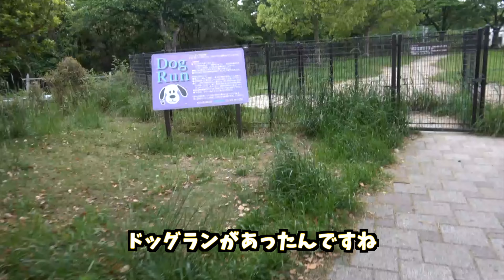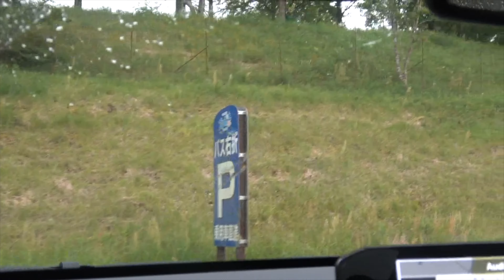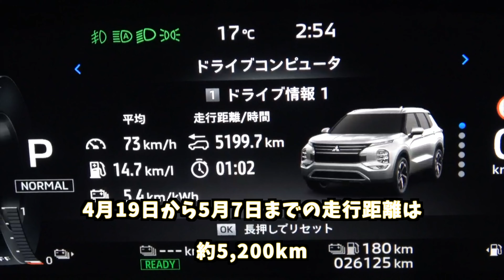【あも旅。】福岡県から滋賀県農業公園フレーメの丘まで日帰り往復のドライブ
こんにちは！モアです。
2024年5月5日午後7時30分に福岡から出発、すでに門司IC・下関IC館渋滞４kmの情報を得ていたので、遅いスタートになりました。
関門橋を渡ると本州、すると案内板が玖珂PA・大竹IC間渋滞２０kmの文字が・・・
下松SAで遅い夕食を食べていると、雨が・・・明日フレブルフェスは開催されるかな？と心配になりつつ、東へ進みます。
翌6日午前2時についに眠気が・・・宝塚北SAで仮眠しました。
飼い主は起きれずにモアママが運転して、滋賀県農業公園ブルーメの丘に到着しました。風が強かったですが、曇り空をキープ！
帰る時に大雨でした😭

【番組説明】
番組はフレンチブルドッグのファブとあもの、のんびりした旅巡りをしますが、ファブは長距離移動ができないので遠くに行く時はお留守番をします。
イベントでファブとあもを見かけたら声かけしてくださいね😀
「城跡」「フェリー」「電車」「車」「観光」と巡るシリーズはたくさんあります。

気温が高いと、ファブとあもが歩けないので、飼い主が好きな「電車」を巡ります。
ファブとあもをよろしくお願いします。
　モアとは先住犬のフレンチブルドッグ「モア」からです。モアは「ハイパーモア」や「レーダーモア」とも言われていました。ドッグランで走り回り、カープを応援しているとき、モアが凝視すると逆転するという現象が起きていました。モアは「アム」を産みましたが、アムは3ヶ月で亡くなりました。モアが悲しむのを見て、ファブを向かい入れました。モアは6歳で亡くなりました。
　ファブは女の子です。お姉さん気質で誰にでも優しく、あもの無茶振りにも優しく接します。ですが、自宅にいるとばあちゃんを見守るために、人が来ると吠えます。みなさんびっくりしますが、噛みません。モアが亡くなった後、極端に元気がなくなり、椎間板ヘルニアを発症しました。ファブは歩くことができず、トイレも自分の意志でできなくなりました。今では懸命なリハビリを自ら行い、短い距離ですが散歩も行くことができます。2020年にあもを向かい入れてから、すこぶる元気になったファブです。（オムツは今でもしています）ファブの名前の由来は、ジョージ・ハリスンの「Fab」から取りました。「イカした奴ら」という意味だったかな？
　あもは、2020年にモアと同じ犬舎から向かい入れました。女の子です。あもは、お姉ちゃん子でファブをすぐにお姉さんとして認識して、おてんばなことをよくしています笑。庭に出るとファブをよく噛んで遊ぼうとしますね。長距離移動の時は、あもだけを連れて行くことが多いです。フレブルLIVEでこもれびの森イバライドに行った時の話です。カープ帽をかぶって全国デビューしたあもに...あもの実の姉「ぷりん」ちゃんと対面！するとあもは匂いを嗅ぐなり、バギーに飛び逃げました。ぷりんちゃんは平然としているのに...あとで犬舎に聞いたら、あもは５頭姉妹の末っ子とのこと。日頃のあもの性格から、おそらく噛み噛みして怒られたのかな？と笑。そんなあもですが、典型的な犬見知りです。お友達よりも人が好きです。よしよしされるとあもはとても喜びます。